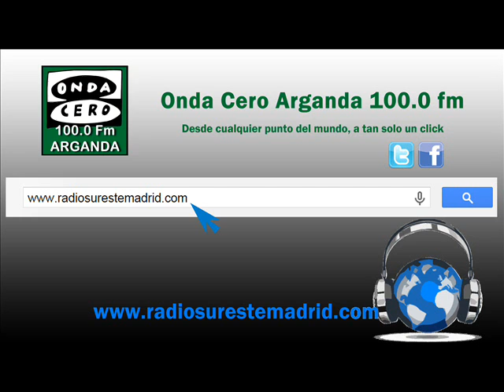"AQUÍ EN LA ONDA..." 12/02/2015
Les ofrecemos el programa "AQUÍ EN LA ONDA..." dirigido y presentado por Juan Carlos Gutierrez.